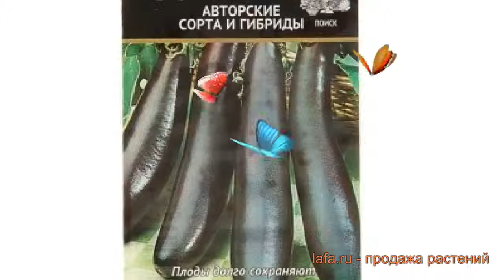Баклажан обыкновенный Арап (arap) 🌿 баклажан Арап обзор: как сажать семена баклажана Арап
Если Вы хотите купить 🏬 и посадить 📥 баклажан обыкновенный Арап (arap) у себя, то заходите на Узнайте об особенностях сорта, смотрите полное описание характеристик растения баклажан обыкновенный Арап, научитесь сажать и ухаживать если Вы еще этого не делали. Читайте также отзывы 👍 других покупателей о растении обыкновенный баклажан Арап.
Семена баклажана обыкновенного Арап с доставкой 🚚 до пункта самовывоза, или прямо до Вашей двери по России, Белоруссии, Казахстану, Узбекистану. Также возможна доставка Почтой России семян, луковиц и растений с открытой корневой системой (ОКС). По Москве и Московской области доставим собственной курьерской службой 💪. Возможна оплата банковской картой 💳, по квитанции Сбербанка 📄, наличными 💵 курьеру. Заказывайте!
Это видео 🎥 с полным обзором баклажана обыкновенного Арап (arap). Из него Вы узнаете о размерах, окраске, местах и особенностях выращивания, про декоративные или урожайные характеристики баклажана обыкновенного Арап.
Семена баклажана Арап порадуют садоводов, которым нужны засухоустойчивые растения с отличной урожайностью. На полураскидистых кустах формируются плоды длиной до 25 сантиметров. Их вес варьируется от 150 до 180 граммов. Сорт идеально подходит для выращивания на открытых грядках. При правильном уходе с 1 квадратного метра посадки можно собрать до 6 килограммов урожая. Занимаясь посевом семян баклажана Арап, между кустами следует оставлять расстояние 30 сантиметров. На 1 квадратном метре должно быть не более 6 растений. Собранный урожай можно использовать для переработки или продажи. Мякоть овощей не горчит, что позволяет готовить из нее разнообразные блюда.
Баклажан Арап это однолетнее растение высотой 60 сантиметров.
Баклажан Арап имеет средне-спелый срок созревания.
Плоды баклажана созревают в месяце июль-август.
Масса плодов приблизительно 180 грамм, но, конечно, зависит от условий выращивания.
Форма у плода цилиндрическая.
Цвет плода темно-фиолетовый.
Вкус без горечи, мякоть плотная.
Заходите, семена баклажана Арап ждут Вас!